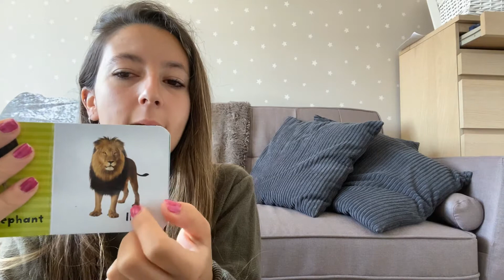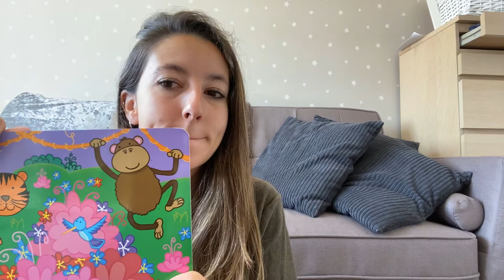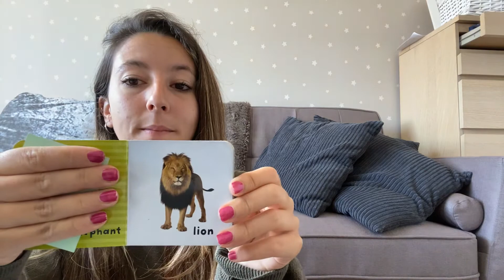Week 4 Day 4 Phase 1 animals